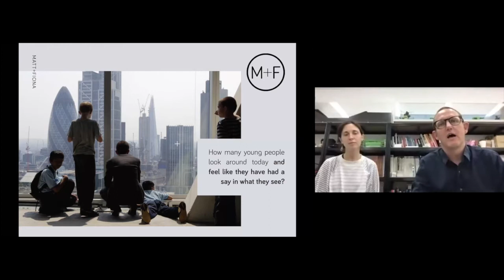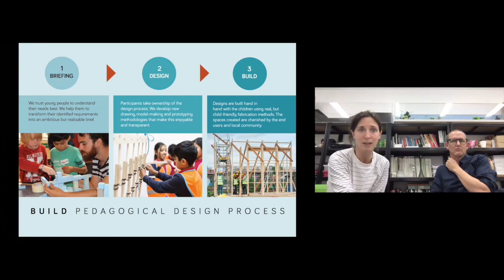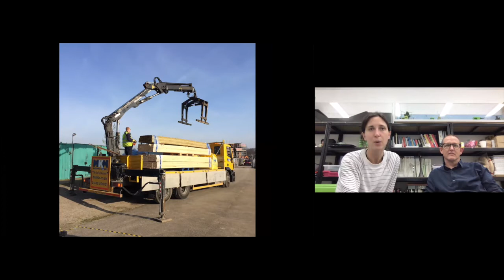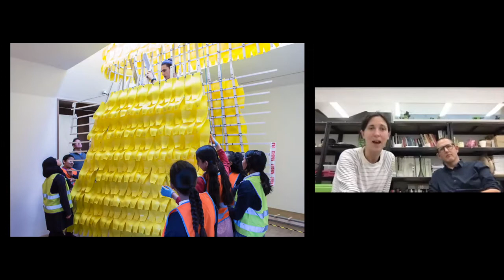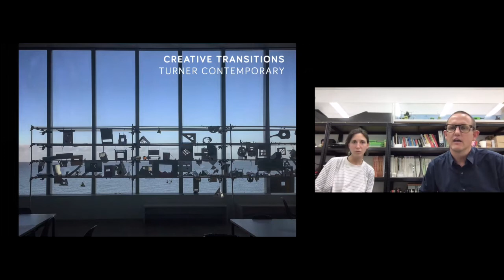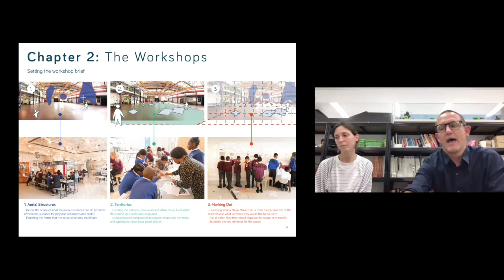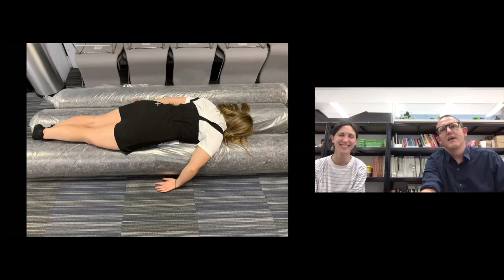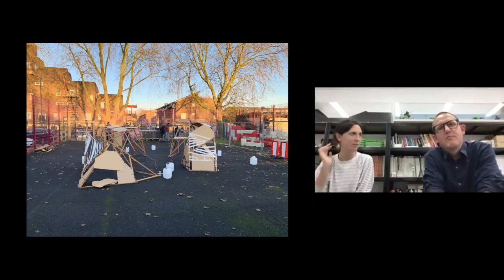ReBuild with Matt + Fiona. York Design Week 2020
How many young people look around them and feel they have a say in what they see? Build projects with MATT+FIONA enable young people to set the brief, design and then build their own spaces and places. Completed projects include a permanent outdoor classroom on an allotment in Hull, a playground shelter designed by, built by and for children with autism, and a family maker space with the Institute of Imagination. Matt + Fiona present a visual essay and short talk about their work .